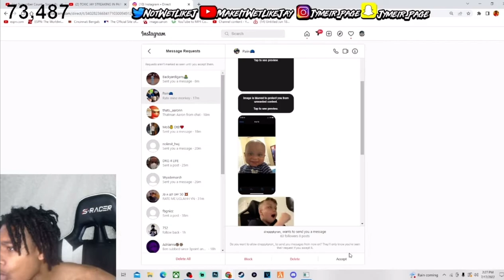MakeItWetLikeJay Chat Finds Picture of him as a BABY😂